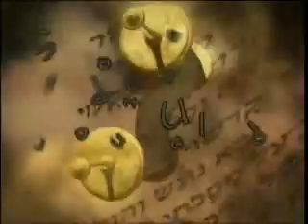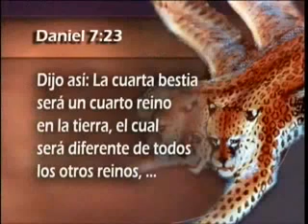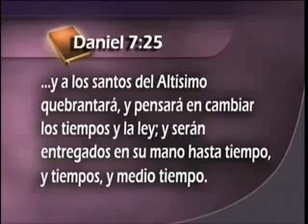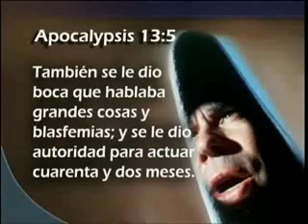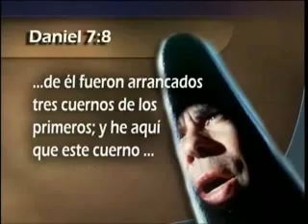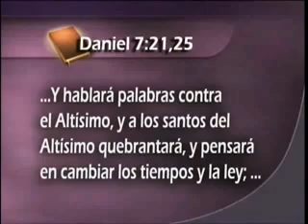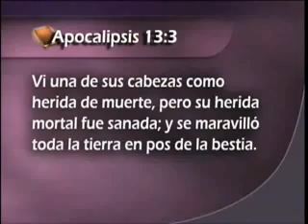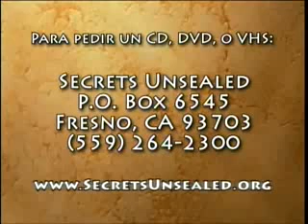21 A - El Anticristo y el Numero 666 - Descubriendo los Misterio Del Genesis Esteban Bohr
El Anticristo y el Numero 666 - Descubriendo los Misterio Del Genesis Esteban Bohr